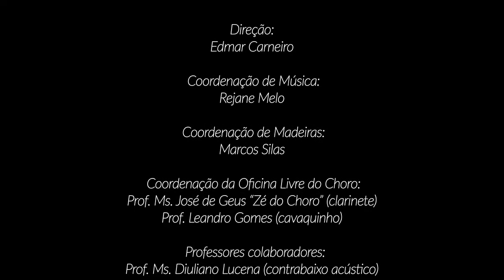OFICINA DO CHORO - DIPLOMATA